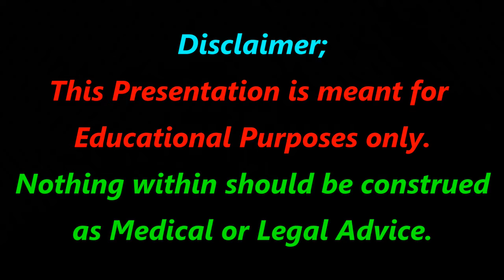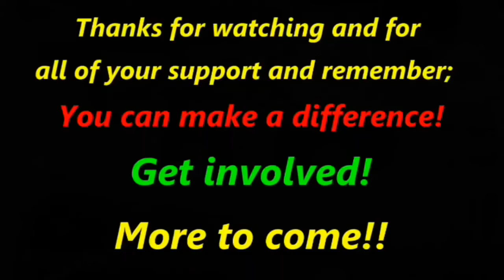IJWT - Mirrored - Jason K NZ Audits finds drama, without looking, lol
Kiwibank
M KEEN
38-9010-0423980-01